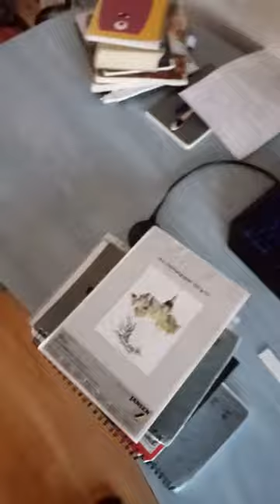AUBG MultiTalent QuestVideo 2020 Lyubomir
My submission for the AUBG MultiTalent Quest 2020 Edition, filming a video like this was a new experience for me, I tried to be creative and unique with my presentation. Wish I could add more but such is life. We'll see what happens next and let's hope for the best!

Cheers!